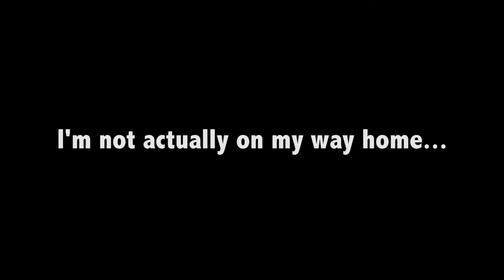Up Close with a Bear!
In this video I drive through Northern BC and experience the beauty of Mount Robson and Muncho Lake. I also finally get to see some wildlife.

Join me as I travel across Canada